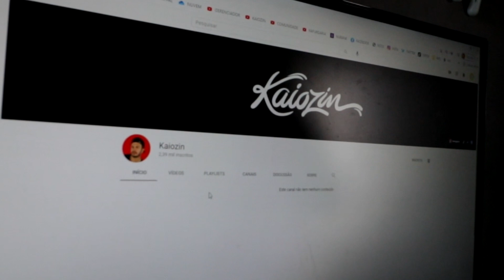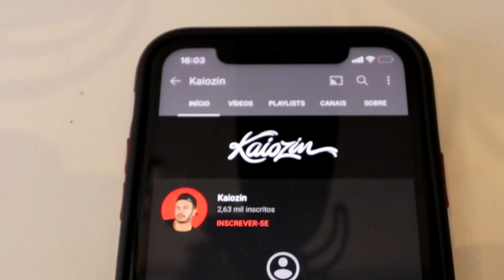APAGAR OS VÍDEOS DO CANAL?